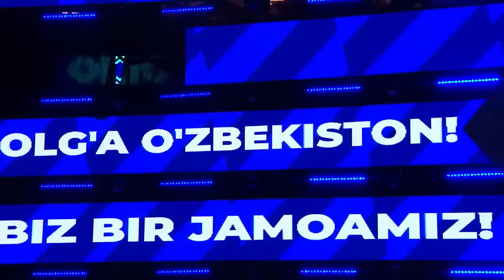Valijon Qodirov - Chempion | Валижон Кодиров - Чемпион